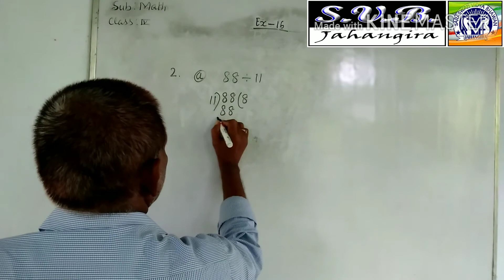Math class 4 exe 16 question no 2